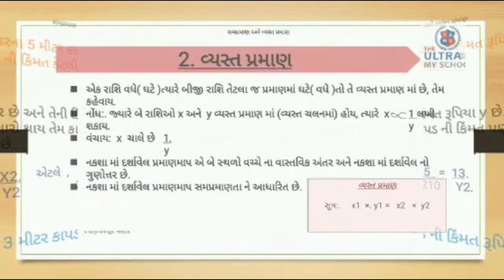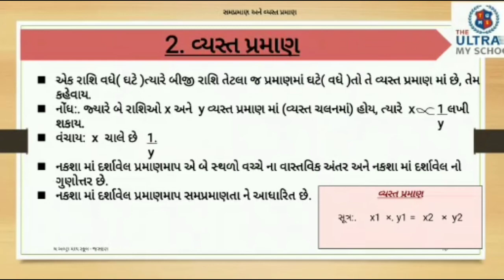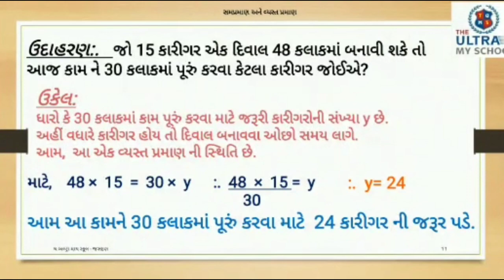STD 8 || ગણિત || સમપ્રમાણ અને વ્યસ્ત પ્રમાણ || The Ultra My School Jasdan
STD 8

ગણિત

સમપ્રમાણ અને વ્યસ્ત પ્રમાણ